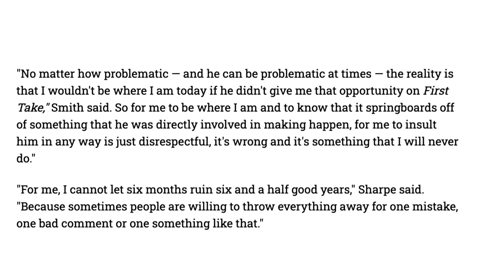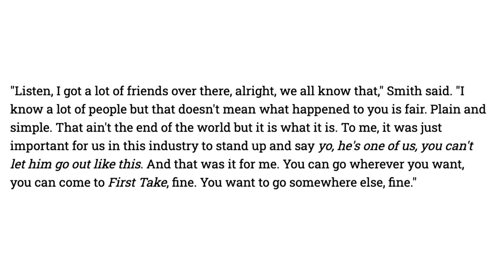Shannon Sharpe & Stephen A Smith Discuss Skip Bayless and New Undisputed On Club Shay Shay